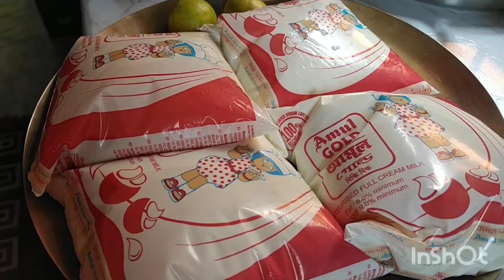Eta Dieye Pizza Banalam ! Na ki......💞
Pizza Style Paneer.

Homemade Paneer# Pizza Style Paneer#